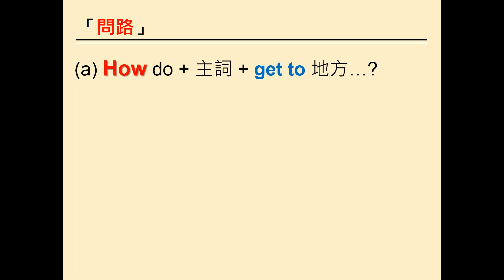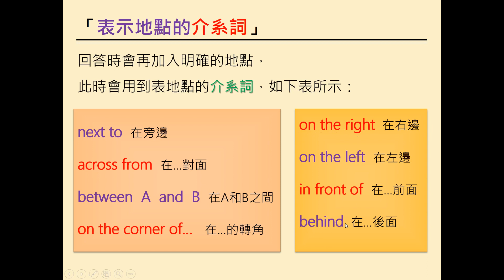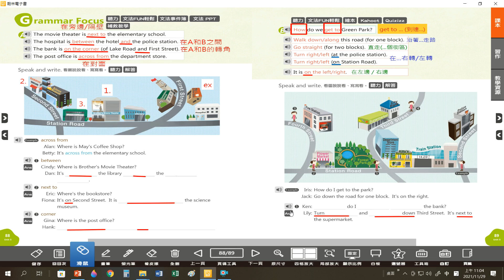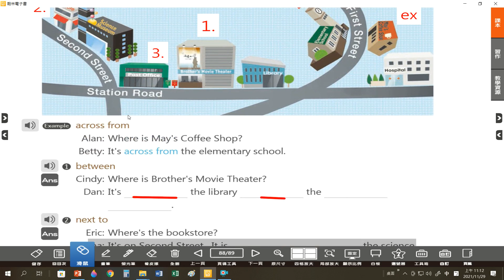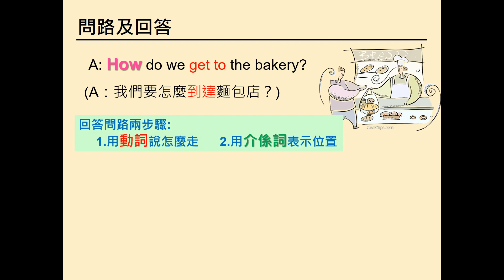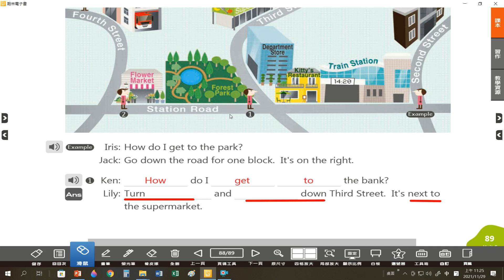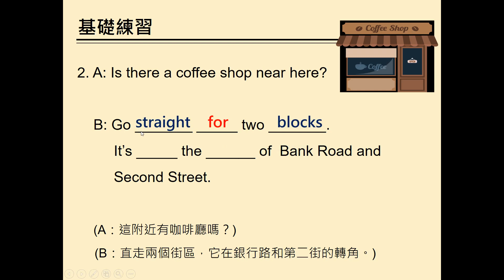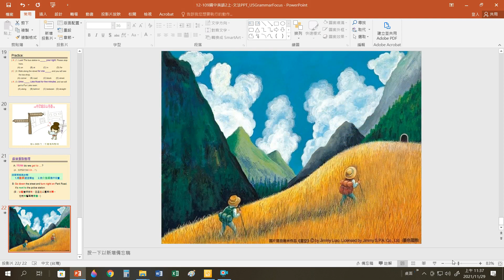翰林國中英語第3冊第5課文法1 – 問路與回答 ...【Charlene文法教室來囉!】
Charlene老師文法教室來囉!😘

💖建議用電腦觀看,學習效果更好唷!

如果你有國二翰林課本可以打開到p88-89
一起來學習【英文的問路與回答】的用法喔~

如果沒有課本也沒關係!
影片是用電子書和ppt來解說,
認真聽也能學會唷!

堅持看到最後~
可以知道如何做一個"有料"的人唷...💖

😃這些文法有些挑戰，
　 但是老師相信走一步進一步，越走越進步!
     大家一起努力把英文學起來吧~

💖有問題歡迎在留言區留言喔...💖